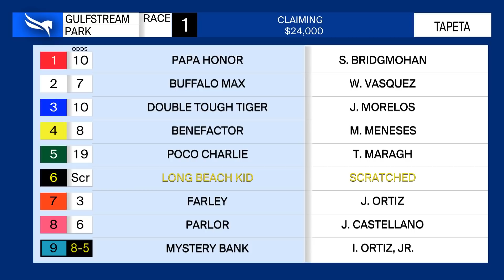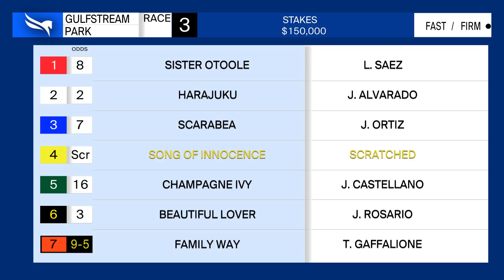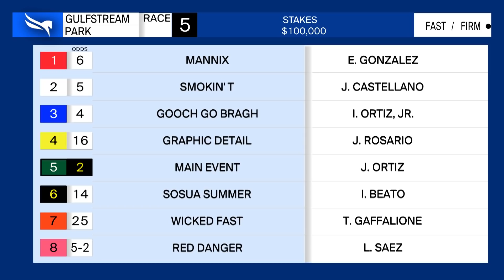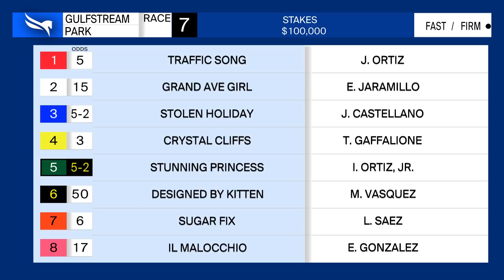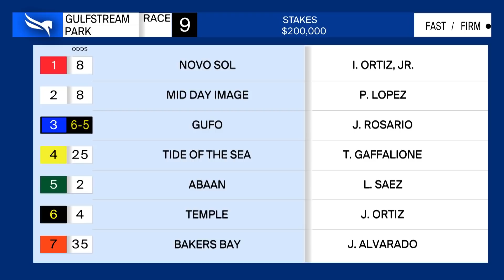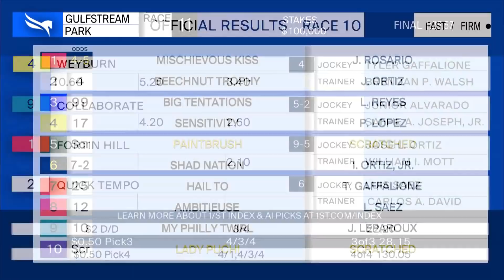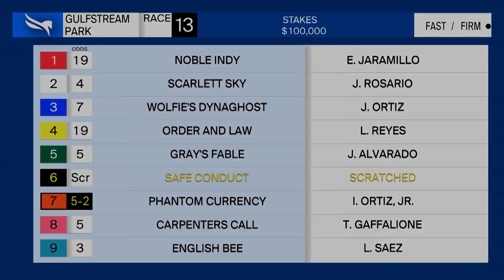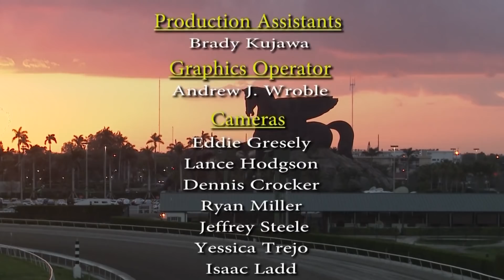Gulfstream Park Replay show | April 2, 2022